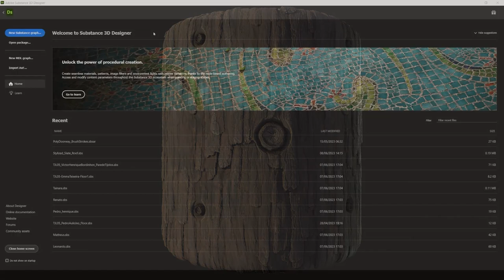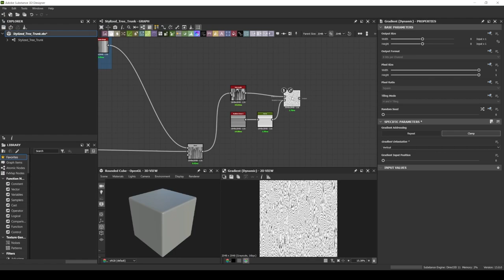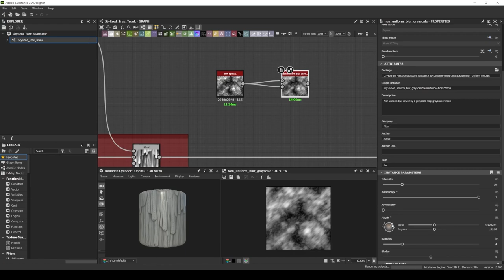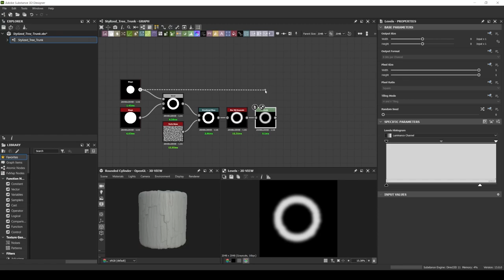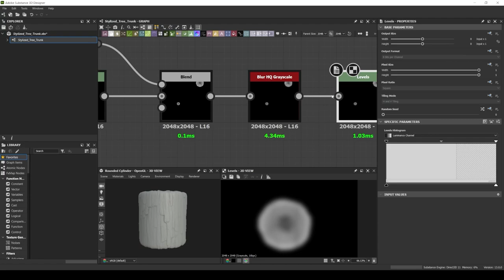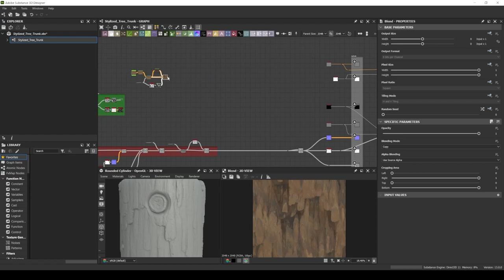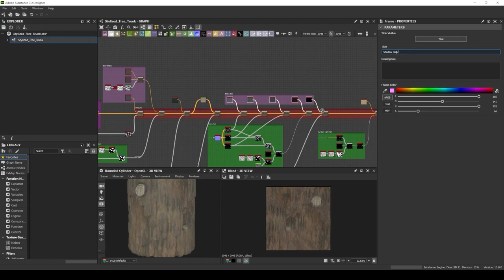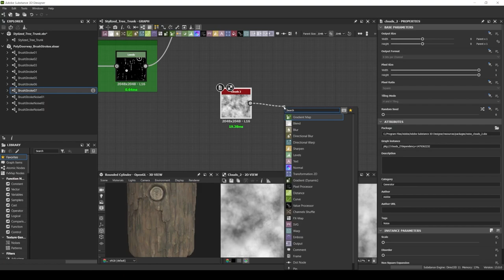Stylized Tree Trunk - Substance Designer 3D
Substance 3D Designer - Stylized Material Creation Timelapse.
This video covers the creation of a stylized tree trunk material.